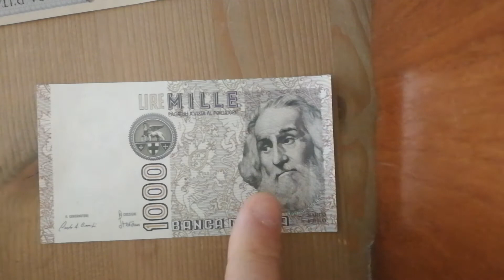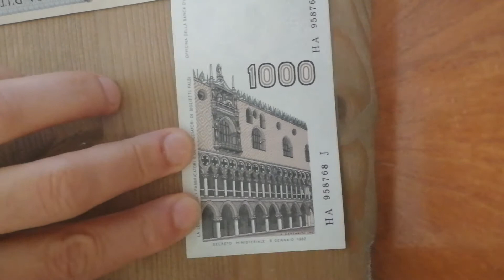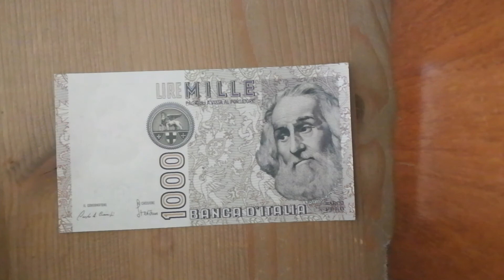Banconota 1000 Lire Marco Polo 1982 Italia 🇮🇹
La banconota di 1000 Lire del 1982 rappresenta Marco Polo che è stato un viaggiatore, scrittore, ambasciatore e mercante veneziano italiano.
Nasce nel 1254. La banconota sostituisce le mille lire di Giuseppe Verdi seconda serie, il ritratto di Polo in banconota è un dipinto conservato nella galleria Doria Pamphili di Roma,  il bozzetto da sfondo riproduce una stoffa veneziana del secolo XVI, sul verso della Banconota uno scorcio del Palazzo Ducale di Venezia.
Il biglietto circola a corso legale fino al giugno 1995.
Il 1982 è l'anno della vittoria del campionato del mondo di calcio della nazionale italiana a Madrid, ma è anche l'anno della uccisione del generale Dalla Chiesa da parte della mafia. Compaiono i CD musicali, nasce radio Italia solo musica italiana, e altri importanti avvenimenti.. Seguite il video e commentate... Ciaooooooo